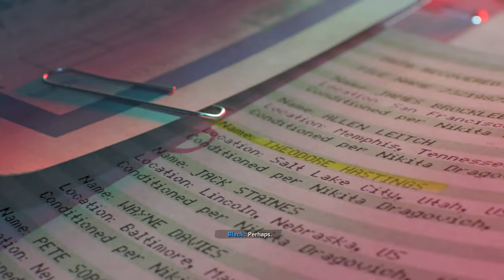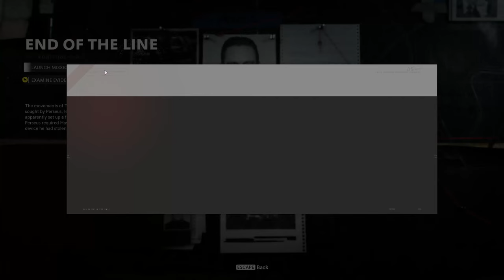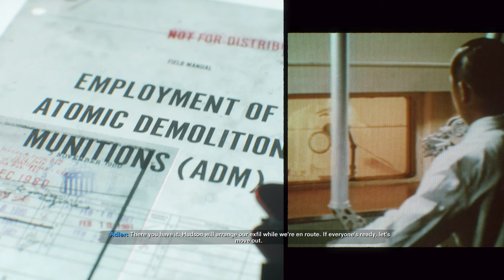[தமிழ்] Call of Duty: Black Ops Cold War || Story mode || Campaign || Part 4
Our Discord server id : #4705